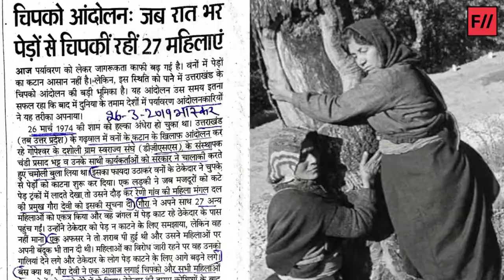चिपको आंदोलन : पेड़ों को बचाने का ऐतिहासिक और नायाब संघर्ष | Chipko Movement in Hindi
हाल ही में ब्रिटिश एक्टर एमा वॉटसन ने अपने इंस्टाग्राम अकांउट से चिपको आंदोलन से जुड़ी एक तस्वीर शेयर की। यह तस्वीर पर्यावरण संरक्षण के लिए किए गए एक ऐतिहासिक आंदोलन की तस्वीर है। आइए, जानते हैं इस ऐतिहासिक आंदोलन के बारे में जिसे चिपको आंदोलन के नाम से जाना जाता है।

ऐसी ही जेंडर और समावेशी नारीवाद से जुड़े वीडियो हम बनाते रहे इसके लिए हमें आपके सहयोग की ज़रूरत है। आज ही फेमिनिज़म इन इंडिया के सदस्य बनें
फेमिनिज़म इन इंडिया (Feminism in India Hindi) को आप यहां भी फॉलो कर सकते हैं :